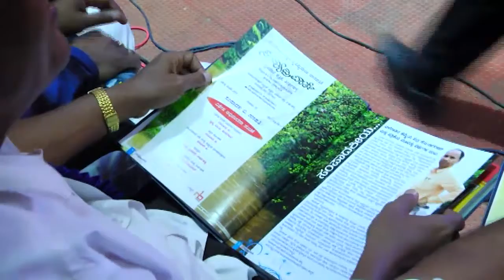ಸಹ್ಯಾದ್ರಿ ಸಂಭ್ರಮ ಕಾರ್ಯಕ್ರಮದಲ್ಲಿ ಕೆ.ಟಿ. ನಾಗರಾಜ್‌ರವರ ಬಿಬಿಎಂಪಿ ಅನುಭವ ಬುತ್ತಿ| Part-4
K.T. Nagaraj
Sahyadrivarthe thirthahalli
Sahyadri Sambrama